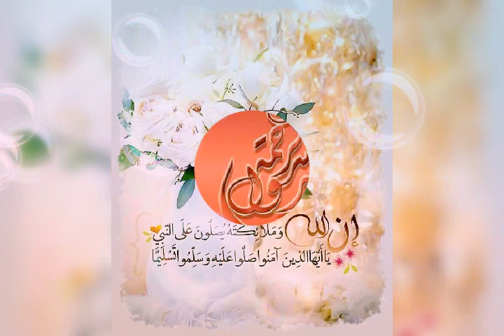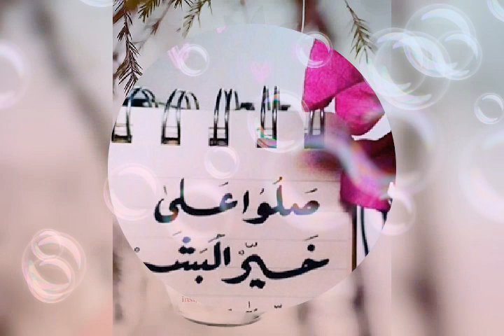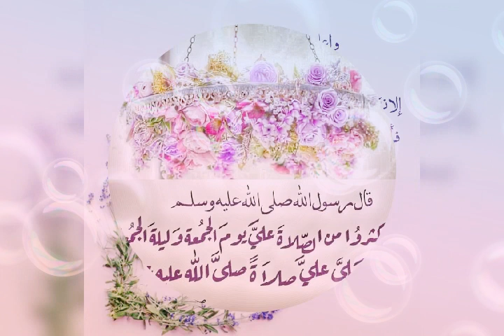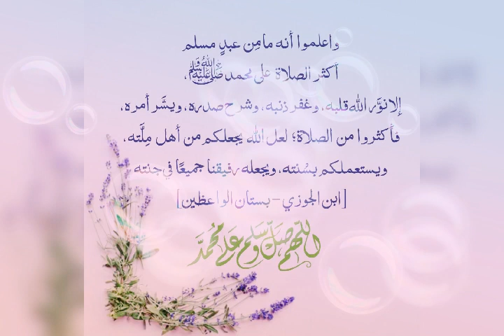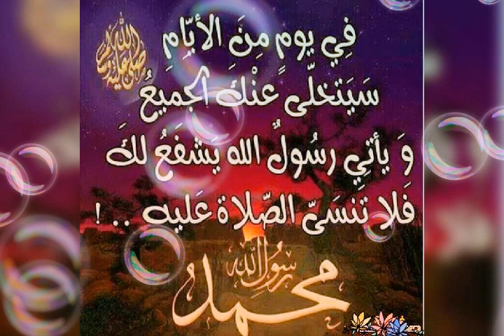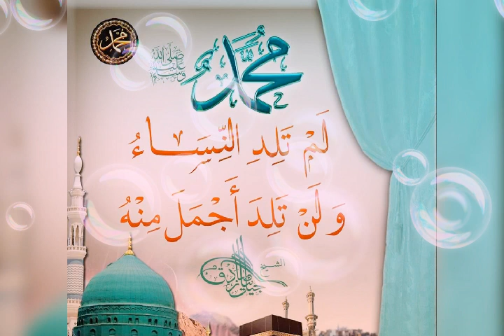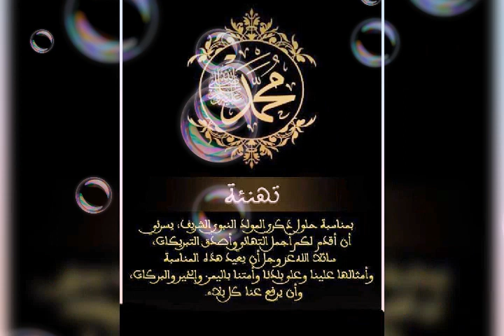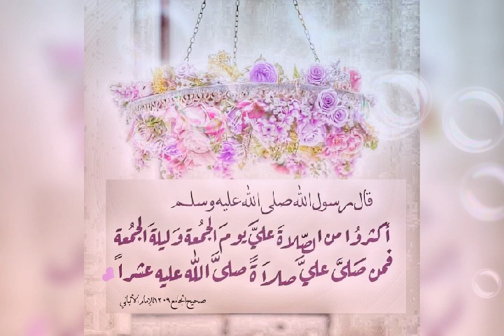🤩🤩أمداح نبوية رائعة بمناسبة ذكرى المولد النبوي الشريف / عيد الفطر / عيد الأضحى / مناسبات دينية 🤩🤩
امداح رائعة نبوية بمناسبة ذكر ى المولد النبوي الشريف

امداح مغربية  نبوية  رائعة   بمناسبة ذكر ى المولد النبوي الشريف

Louange du prophète à l'occasion de la naissance du prophète

Praise of the Prophet on the occasion of the birth of the Prophet

Peygamberimizin doğumu vesilesiyle Peygamberimizin Hamd

أمداح نبوية رائعة بمناسبة عيد الفطر  / ذكرى المولد النبوي الشريف/ عيد الأضحى / مناسبات دينية
أمداح_نبوية - المغرب و إفريقيا والمرشدات Amdah - chants panégyriques - Al_Bordah - récités par des étudiantes marocaines et africaines de l'Institut Mohammed VI pour la Formation des Imams, Mourchidines et Mourchidates Moroccan and African Students from Mohammed VI Institute for the Training of Imams, Morchidines and Morchidates, perform Amdah - panegyric chant - Al
امداح مغربية  / أناشيد / ذكرى المولد